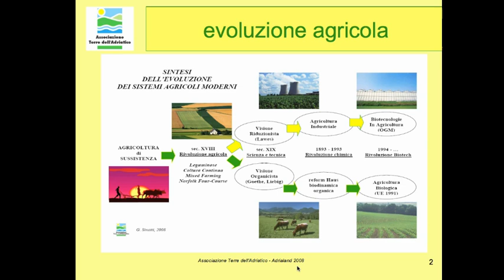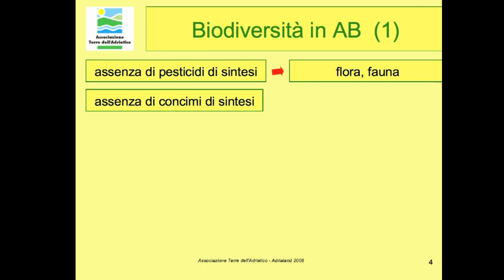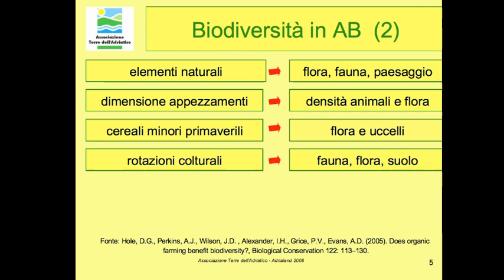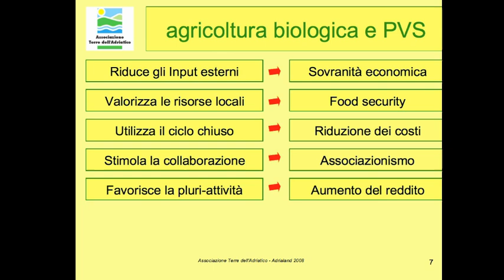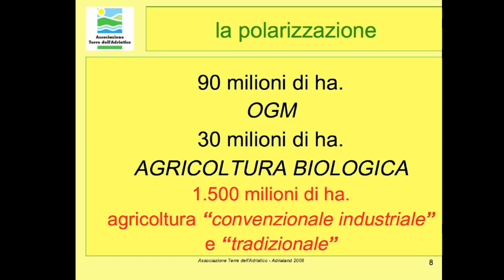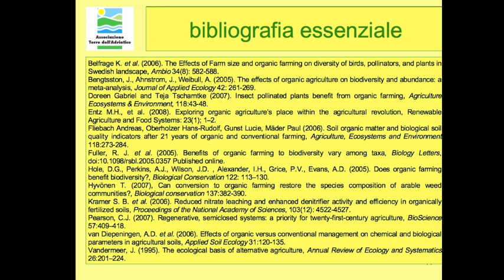agricoltura biologica e biodiversità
L'agricoltura biologica risulta da numerosi studi come un modello di agricoltura in grado di tutelare la biodiversità (suolo, flora, fauna, risorse naturali, come acqua e paesaggio). Questo modello consente anche una maggiore tutela verso le aree agricole non ancora industrializzate, favorendo un più corretto uso delle risorse umane e un più equo approccio dal punto di vista sociale.